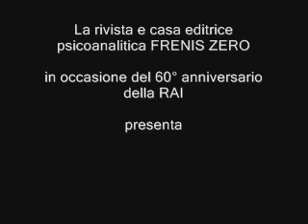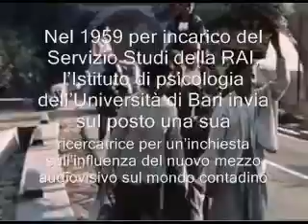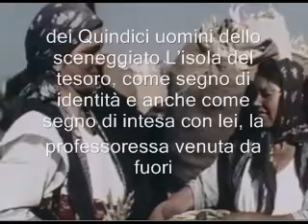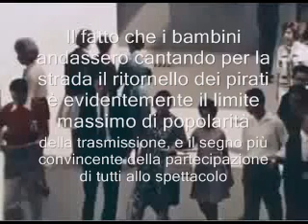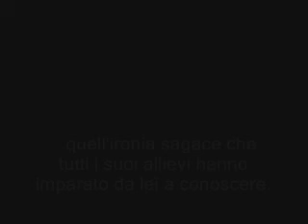LIDIA DE RITA. Una psicoanalista antropologa agli albori della TV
In occasione dei 60 anni della Rai, le Edizioni Frenis Zero commemorano Lidia De Rita, psicoanalista della Società Psicoanalitica Italiana, già professore ordinario di Psicologia all'Università di Bari, deceduta il 3 febbraio 2014. Nel 1959 condusse un'indagine sul campo in Basilicata sull'impatto della televisione sulla cultura contadina.